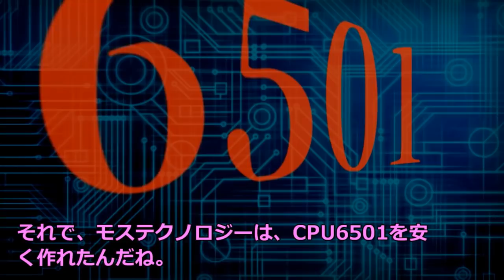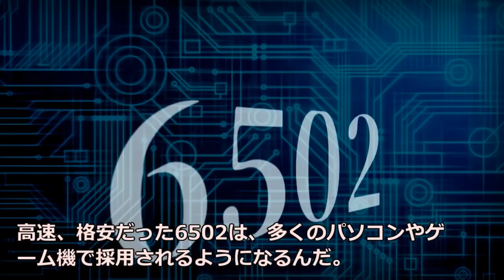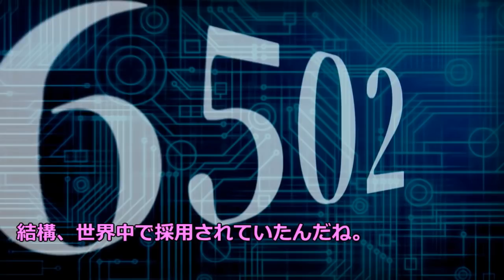【ファミコン・任天堂】ファミコンCPU・6502の誕生②【ゆっくり動画】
CPU6502が、いかにして開発され」
どのようにして、多くの名機に採用されたのかをご案内します。